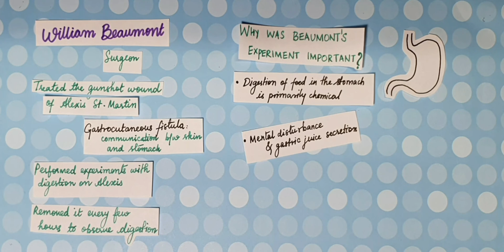How did we learn about digestion?| Father of gastric physiology| William Beaumont|Curiosity Bites #2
How did we come to learn about digestion?